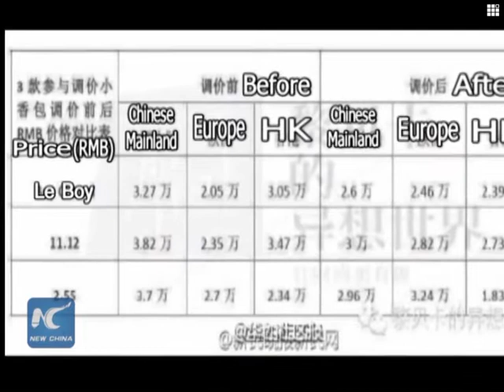Chanel price cut triggers shopping spree in China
Chanel SA, the French luxury fashion and accessories house, said Tuesday that it plans to cut its prices in China while raising them in Europe.The price drop has resulted in a shopping spree among Chinese consumers.